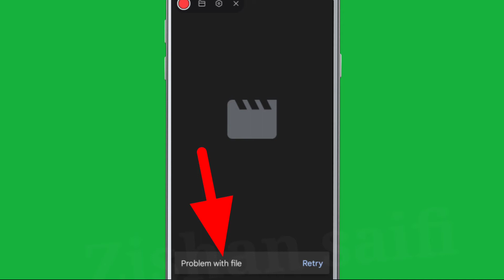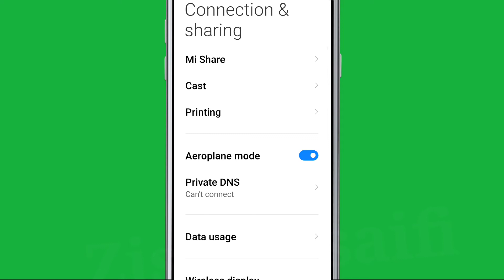Google Drive Fix Problem with file Problem Solve || Files not Opening Problem Solve in Drive